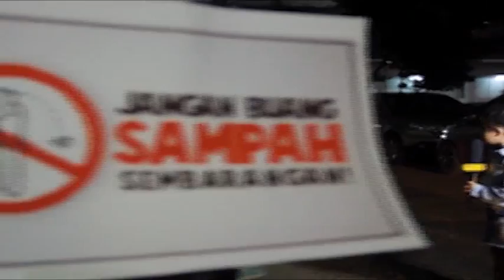BREAKING NEWS: Fenomena Malu Sama Kucing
HITS News mengabarkan terjadi fenomena Malu Sama Kucing di Indonesia, Reporter Romaria melaporkan dari tempat kejadian.

DAPATKAN ALBUM KIDS FROM THE STAR DI SELURUH KFC INDONESIA.